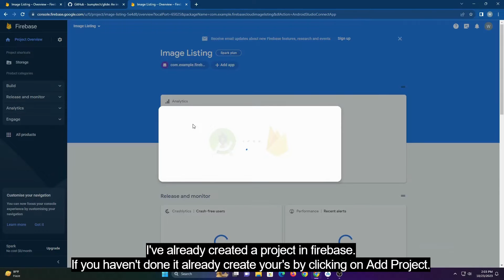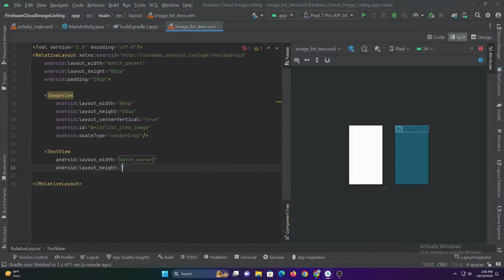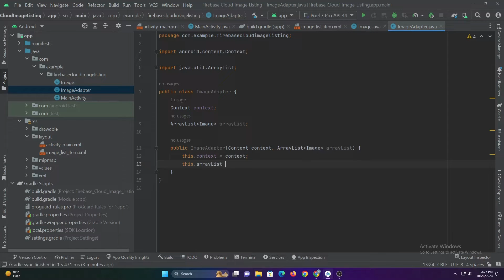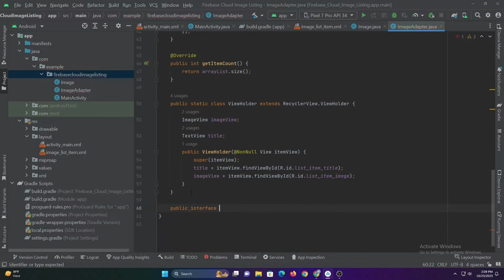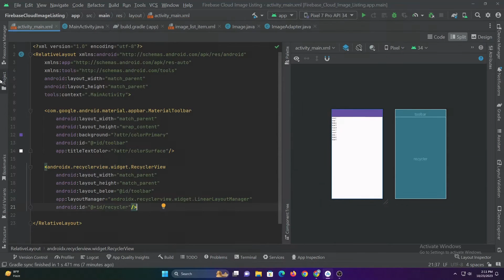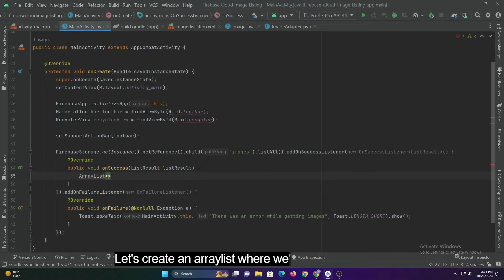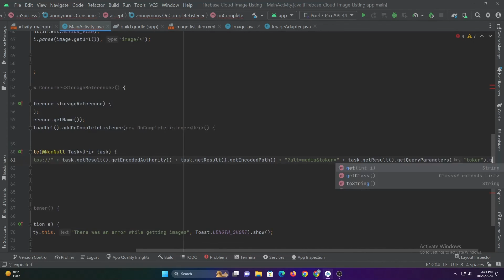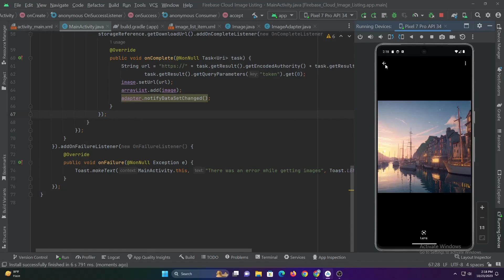How to Get List of Images from Firebase Cloud Storage in Android Studio Using Java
In this video tutorial, you will learn how to get a list of all images stored in Firebase Cloud Storage from your Android app using Java. You will also learn how to display the images list in a RecyclerView, which is a powerful and efficient way to display large lists of data in Android.

This tutorial is for Android developers who want to learn how to use Firebase Cloud Storage to store and manage images. It is also for anyone who wants to learn how to get a list of files from Firebase Cloud Storage in Java.

Here's what we'll cover:
1. Setting up Firebase: We'll show you how to create a Firebase project and configure it for your Android app.
2. Uploading Images: Learn how to upload images to Firebase Cloud Storage, whether they're user-generated or preloaded assets.
3. Retrieving the Image List: We'll dive into the code and show you how to fetch a list of images from Firebase Cloud Storage.
4. RecyclerView Implementation: Step by step, we'll build and populate a RecyclerView to display the images in a user-friendly way.
5. Handling Click Events: We'll also demonstrate how to handle click events on the RecyclerView items, so you can take further actions on the selected image.

By the end of this tutorial, you'll have a powerful app that can retrieve and display images stored in Firebase Cloud Storage, providing a seamless user experience.

Get ready to level up your Android app development skills - let's get started! 🚀💡